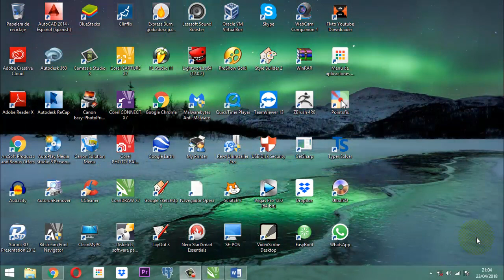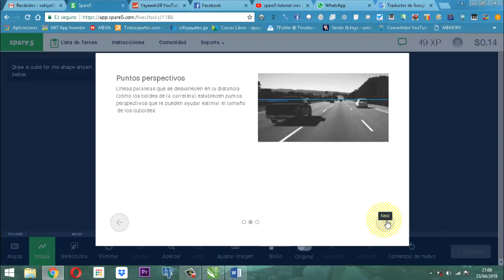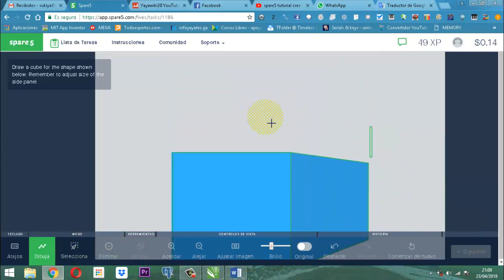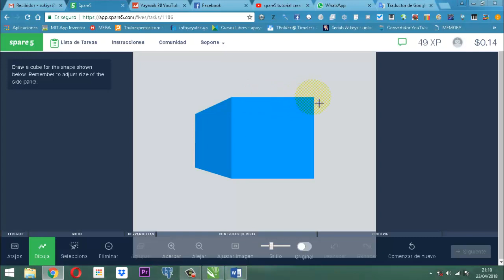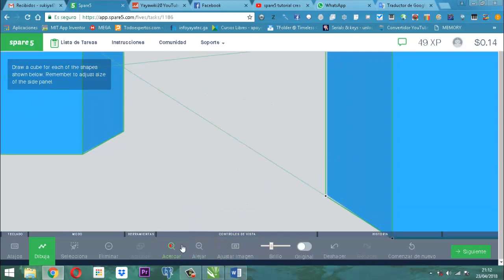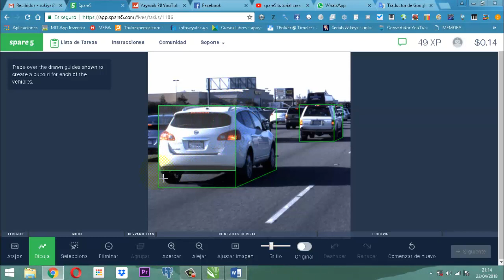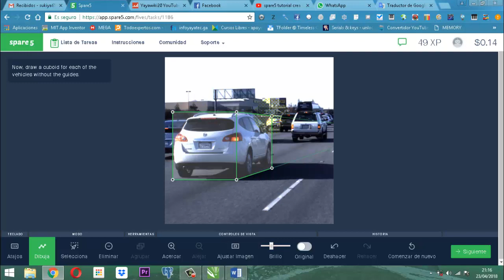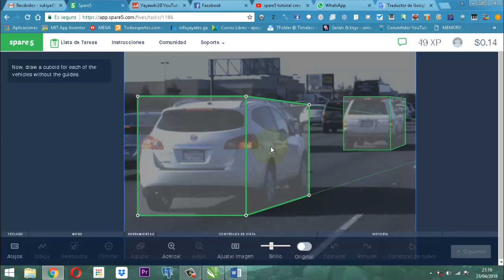Estrategia paraTeletrabajar Spare5 Crear cuboides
Ilustración de tarea sobre crear cuboides en la web spare 5.